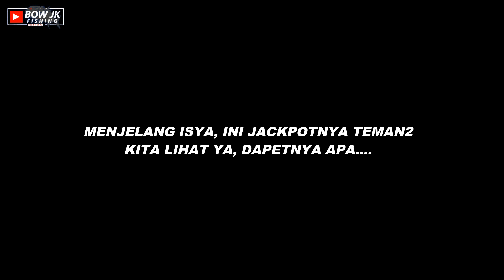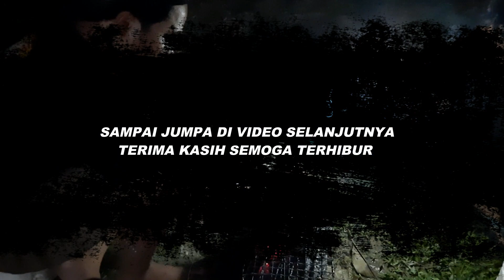Lagi-lagi di Spot Andalan Naik Ikan Babon Menjelang Malam || Mancing Pinggiran Balikpapan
Minggu ini, minggu keberuntungan. Lagi-lagi naik ikan babon di ruko bandar menjelang malam. tapi menggunakan umpan ikan hidup, ikan kecil yang kita dapat, dijadikan umpan, dan hasilnya bisa liat divideo.